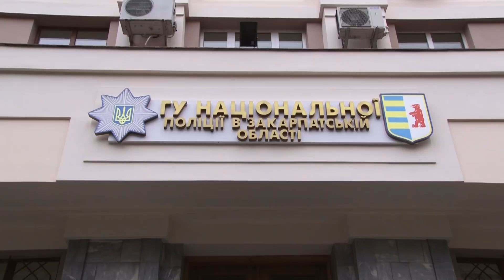Вікна 5-ї школи в Ужгороді обстріляли з пневматичної зброї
5-6 вікон на першому та третьому поверхах Ужгородської школи №5 вночі невідомі обстріляли із пневматичної зброї. Пошкодження зовнішньої частини склопакетів виявив нічний сторож навчального закладу. Під час обстеження території знайшли пакунок від куль та пляшки від алкогольних напоїв.